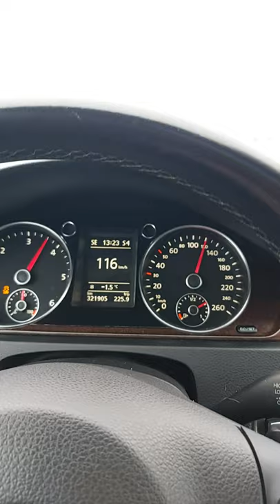Passat B7 2.0 TDI (170hp)(+chip) acceleration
VW Passat B7 Variant 2012
2.0 TDI  125kw CFGB   Chip  Stage 1
200Hp  420nm
DSG  6 speed
4-motion
Winter tires 215/55 R16
all ecosystems are working